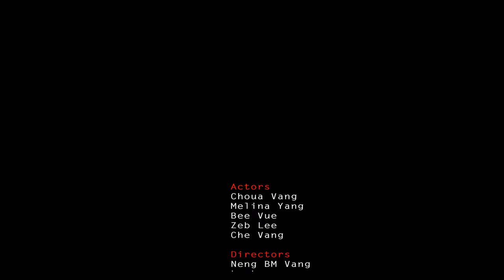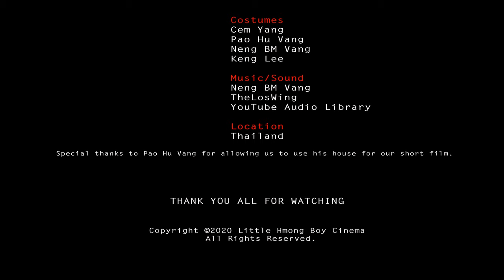Qhov Tseeb (The Truth) Hmong New Short Film / Movie 2020 Horror Ghost 4k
Qhov Tseeb (The Truth) Hmong Short Film / movie 2020 Horror Ghost

Thov tsis txhob download los yog reload peb zaj movie no, pab share through peb qhov channel no xwb!  Ua tsaug!

WARNING:  Please do not re-load this short film by Little Hmong Boy Cinema on any other YouTube channel, facebook, and other websites or else you will be reported.

It's copy righted by Little Hmong Boy Cinema

Song / Music by:  Wave Vang "Tso koj mus", 4th album